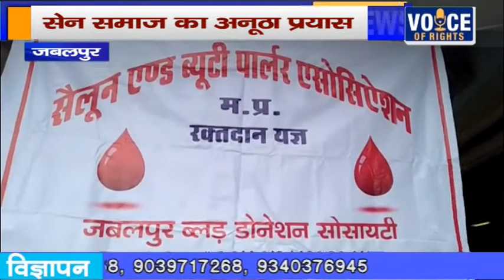जबलपुर - सेन समाज का अनूठा प्रयास